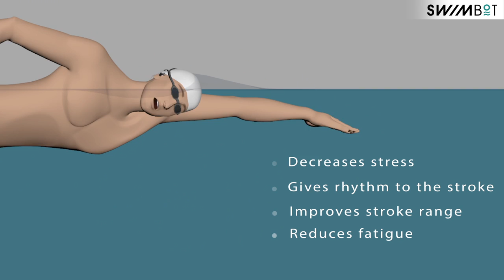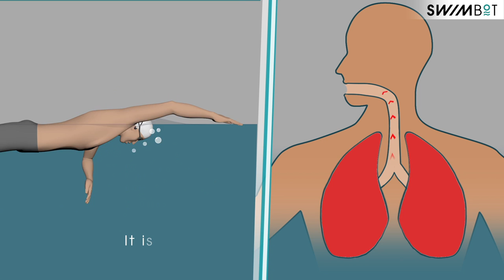TUTO SWIMBOT - BREATHING (EN) SHORT VERSION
What is a SWIMBOT tutorial ?
Before your workout, watch one of our 3D tutorials. Discover and learn the ideal technique on a specific stroke defect you want to improve. You will progress thanks to exercises with SWIMBOT device.

Breathing is essential in swimming. Discover our tutorial about breathing and improve your freestyle.

Swimbot - Better On Technique

SWIMBOT is a product for swimming including:
- 3D tutorials to watch to learn the ideal stroke
- a smart device with bone conduction speakers to slip into the swim cap.
The smart device corrects instantaneously your stroke.

Swim Better, Swim Faster!